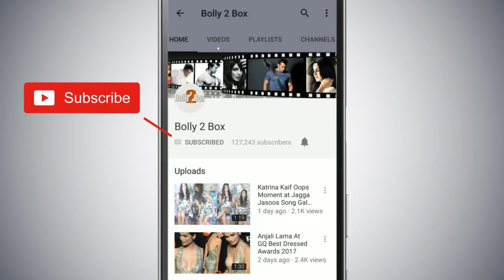Salman Khan And Anil Kapoor Dance To Prem Ratan Dhan Paayo On Dance Deewaane!